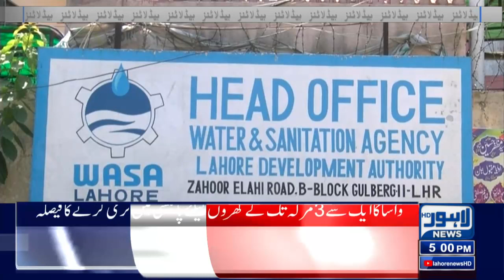Dollar Increase Day By Day | 05 Pm Headlines | 10 April 2023 | Lahore News HD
Cabinet decides to take election funds matter to parliament

"Wanted Cheap Russian Crude Oil, Just Like India, But...": Imran Khan

Pakistan raises key rate to record 21% to curb crippling inflation

Chicken price up again after a brief decline

Number of corona patients climbs up countrywide